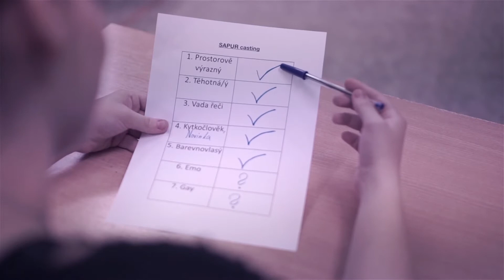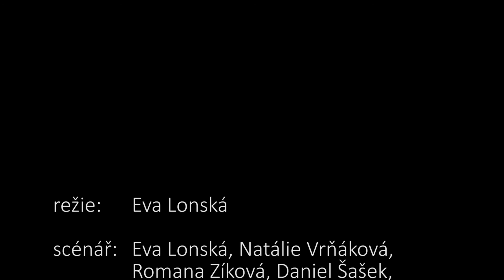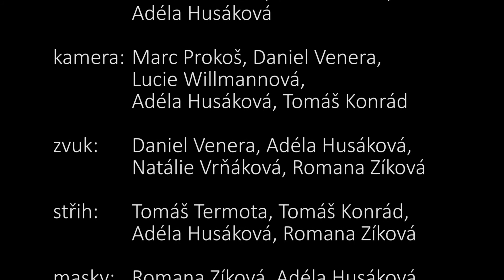SAPUR | Podzimní Ambroziáda 2021 v Praze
Krátký film, který vznikl na Podzimní Ambroziádě 2021 v Praze pod vedením Štěpána Krenka.

Hrají:
Adéla Husáková
Štěpán Krenk
Daniel Šašek
Lucie Willmannová
Natálie Vrňáková
Tomáš František Konrád
Eva Lonská
Daniel Venera
Tomáš Termota
Tereza Tomášková
Marek Prokoš
Sophia Zika
Jan Procházka

Režie: Eva Lonská
Scénář: Adéla Husáková, Eva Lonská, Natálie Vrňáková, Sophia Zika, Daniel Šašek
Kamera: Adéla Husáková, Marek Prokoš, Daniel Venera, Lucie Willmannová, Tomáš František Konrád
Střih: Adéla Husáková, Tomáš Termota, Tomáš František Konrád, Sophia Zika
Zvuk: Adéla Husáková, Daniel Venera, Natálie Vrňáková, Sophia Zika
Masky: Adéla Husáková, Sophia Zika, Natálie Vrňáková

As. produkce: Tereza Tomášková

Vedoucí projektu: Štěpán Krenk